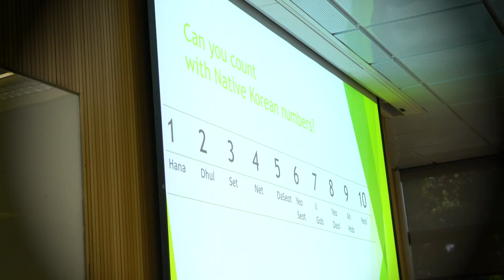CBS | PolyU Summer Institute 2024